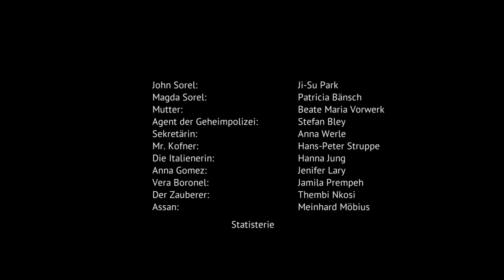Der Konsul (Trailer)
Der Konsul
Oper von Gian Carlo Menotti

Der Oppositionelle John Sorel muss vor den Häschern des Regimes rasch außer Landes flüchten und dabei seine alte Mutter, seine Frau Magda und sein krankes Kind zurücklassen. Magda sucht das Konsulat eines ausländischen Staates auf, um ein Visum zu erhalten, damit die Familie dem Geflüchteten nachreisen kann. Auf dem Konsulat ist sie jedoch nur ein Fall wie viele andere, ein Name, eine Nummer. Immer wieder versucht sie mit allen Mitteln zum Konsul vorgelassen zu werden, doch die Sekretärin – die personifizierte Bürokratie – weist sie immer wieder ab und vertröstet sie. Als man sich im Konsulat endlich für den Fall Sorel zu interessieren beginnt, haben John und Magda bereits alles verloren.

Spannend an Menottis 1950 uraufgeführter Oper sind nicht zuletzt die Orts- und Zeitangabe des Komponisten, der auch das Textbuch selbst schrieb: »Irgendwo in Europa, Gegenwart«. Das Stück könnte heute auf dem deutschen Konsulat in Istanbul spielen und ist eine flammende Anklage gegen staatliche Willkür einerseits und starre Bürokratie, für die ein Einzelschicksal keine Rolle spielt, andererseits. Die abwechslungsreiche Partitur bietet unter anderem zahlreiche Anklänge an die Musiksprache Puccinis.